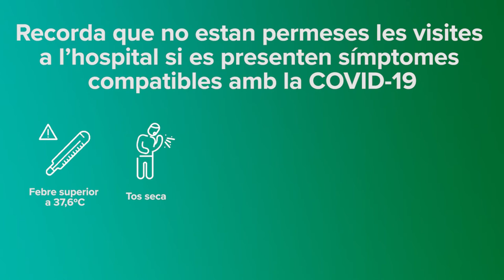Ajuda'ns a Cuidar-te, fem equip contra el virus | Paqui Sabater, infermera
Com a sanitari, quin missatge enviaries a la població en aquesta segona onada de la COVID? Respon la Paqui Sabater, infermera del Clínic.